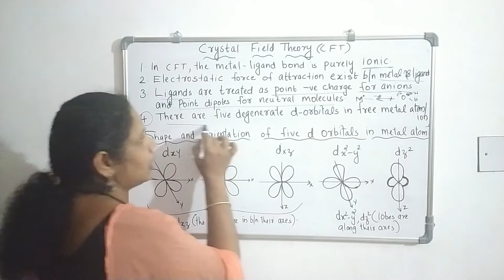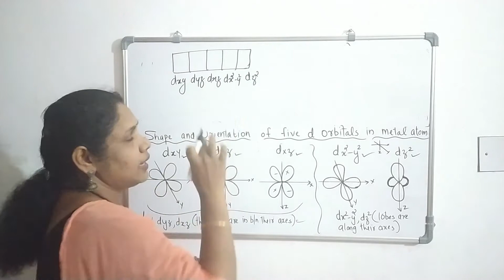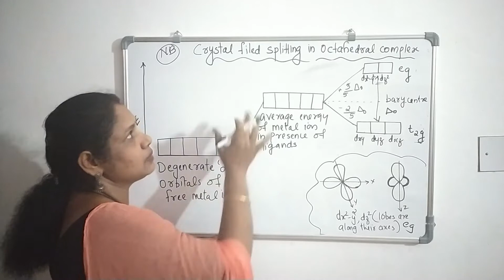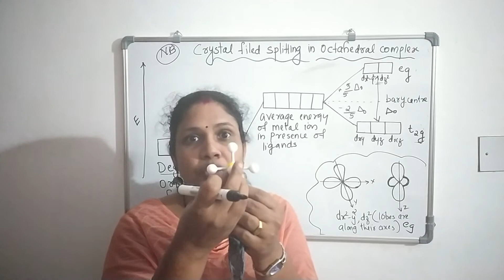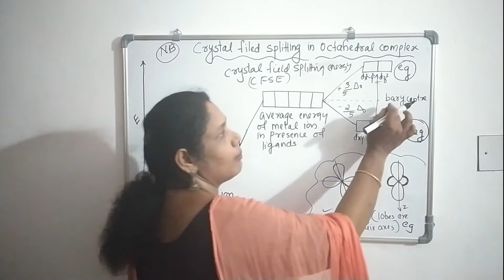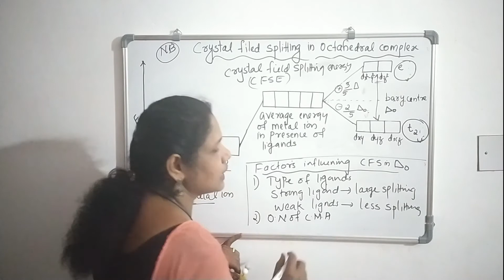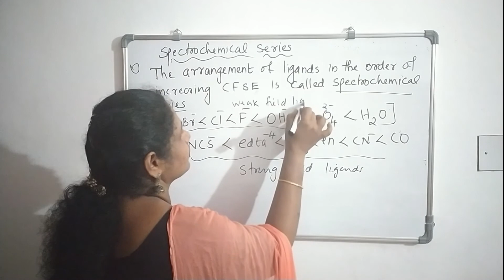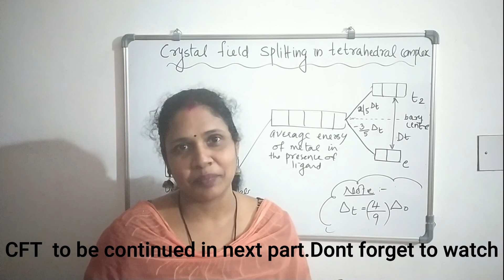CRYSTAL FIELD THEORY/PART 12/COORDINATION COMPOUNDS/CLASS 12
Here is the playlist of the chapter coordination compounds

CFT is one of the most important theory on coordination compounds.It is quite different from the other theories like werners theory and VBT .I recommend all the students of class 12 to watch this video to get a clearcut concept on CFT.I hope every student like and understand the concept of crystal field splitting